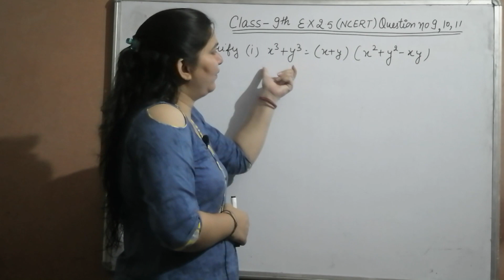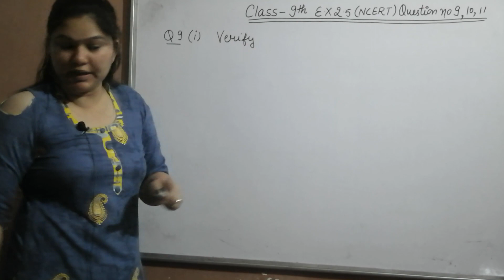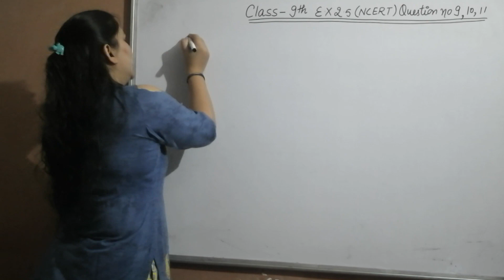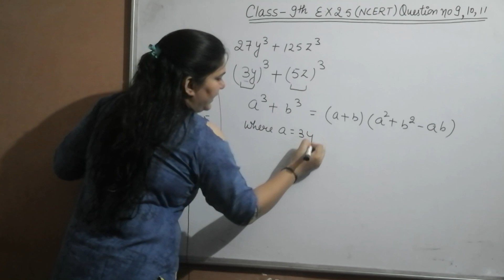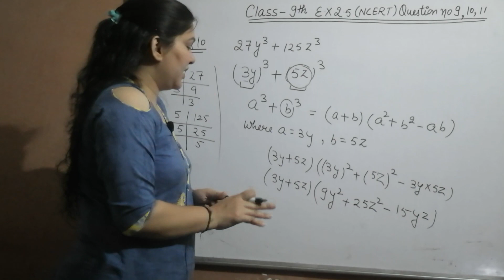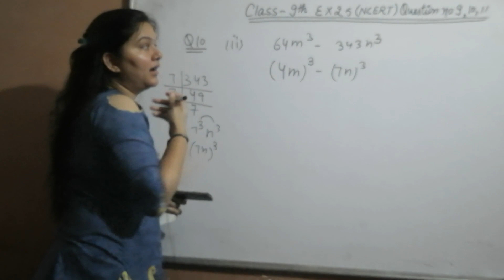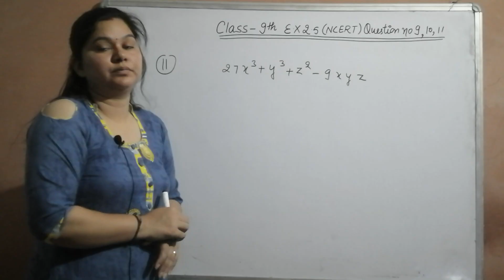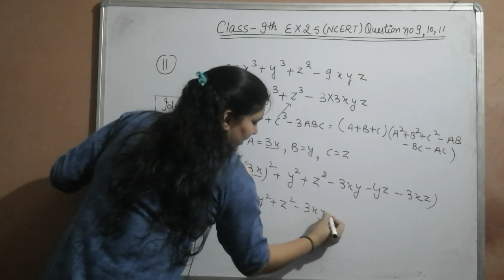# 111 || Class - 9th, Ex - 2.5, Q 9, Q 10, Q 11 (POLYNOMIALS) Maths NCERT CBSE